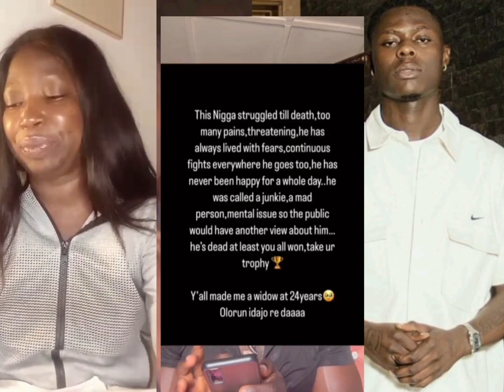"Mohbad's wife Is My Number One Suspect Not Naira Marley's" Verydarkblackman 💔💔